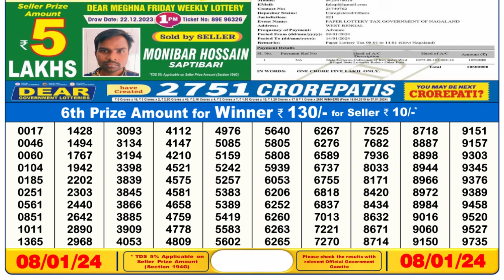Dear Lottery Sambad 6pm today 08.01.24 Nagaland State Lottery Result